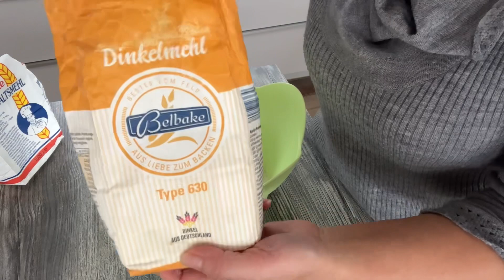冬天里的一碗热汤面🍜. 简单好吃又营养。